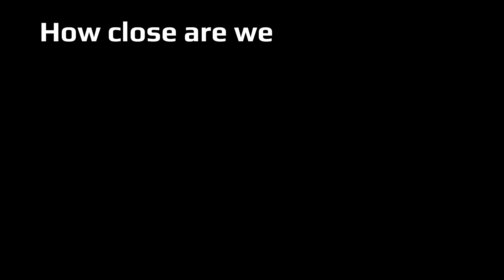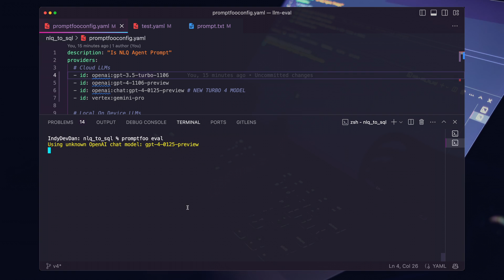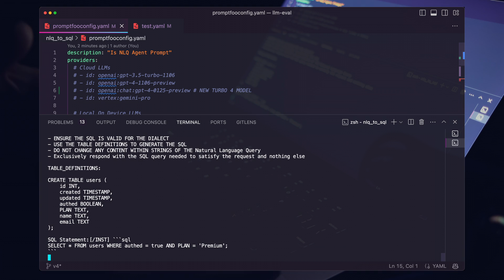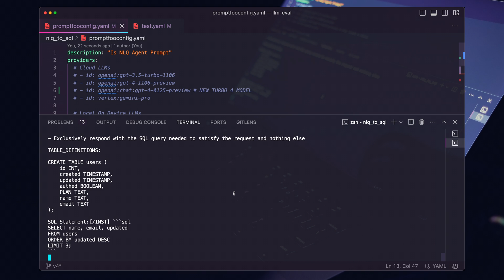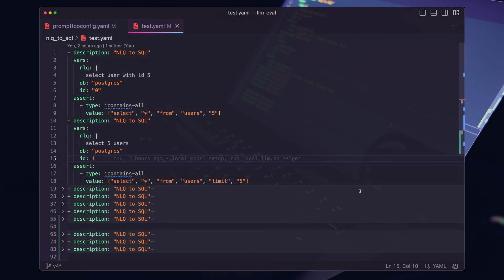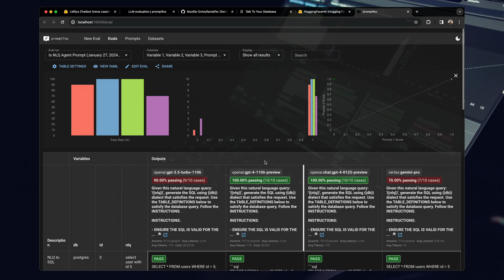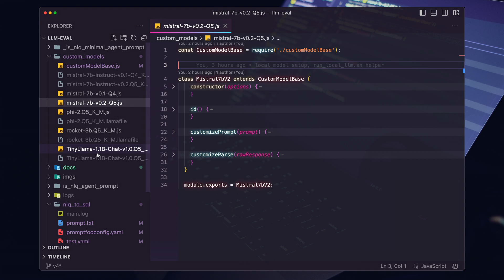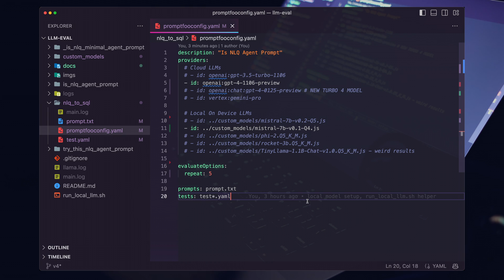Local - ON DEVICE LLMs are the future, but NOT yet - Here’s why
The future potential of on device, local LLMs (Language Models) IS MASSIVE. This comprehensive analysis offers a candid look into the evolution of local LLMs, highlighting their rapid advancements and the challenges they still face. We discuss the high costs and privacy concerns associated with utilizing LLM APIs, emphasizing the urgent need for more accessible, privacy-conscious alternatives. Despite the growing capabilities of local LLMs, spearheaded by an enthusiastic open-source community, we delve into why they aren't ready for widespread production use yet. This video is a must-watch for anyone interested in the future of AI, whether you're a company, an indie dev, or just AI-curious. You'll get insights into the ongoing battle between cloud-based and local LLMs, including giants like GPT-3 and GPT-4, and rising stars like Mistral and Microsofts Phi-2.

Our video takes a practical approach to understanding the viability of on-device local LLMs. We not only discuss their current limitations in terms of speed, RAM, and GPU requirements but also demonstrate how to effectively test these models using the incredible prompt testing tool, Promptfoo. By comparing local models like Mistral, PHI-2, and Rocket 3B against cloud counterparts in various scenarios, including a natural language query to SQL, we provide a clear picture of where local LLMs stand today. Our hands-on tests reveal the real-world performance of these models, underscoring their potential and pitfalls. We also explore innovative solutions like LlamaFile for running LLMs locally, offering viewers a glimpse into the future of AI technology. This video is an essential guide for developers and tech enthusiasts looking to stay ahead in the rapidly evolving world of local language models. Join us as we unravel the complexities of on-device LLMs and their journey towards becoming a practical, everyday reality.